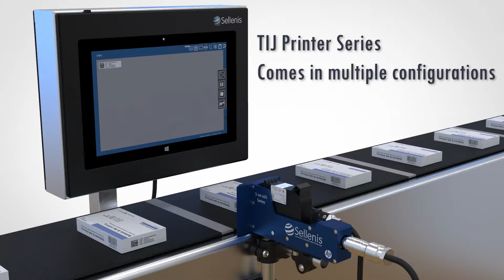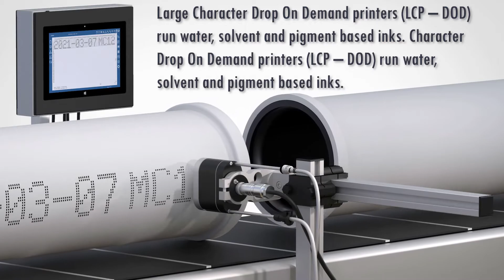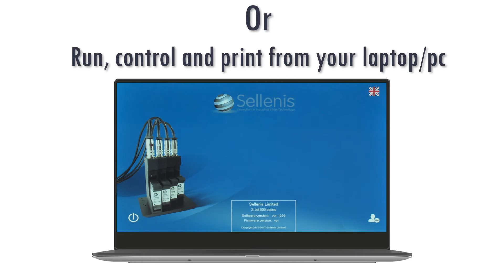Sellenis Products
Sellenis industrial ink jet  products